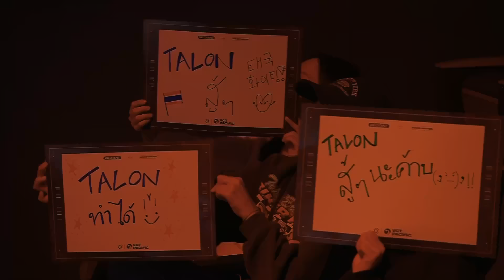เกาหลีผงาด // รีแคปVCT Pacific สัปดาห์ที่ 1 วันที่ 2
วันที่ 2 ของการแข่งขัน VCTPacific ทีมจาก SEA โชว์ฟอร์มเดือดเอาชนะคู่ต่อสู้ของพวกเขา